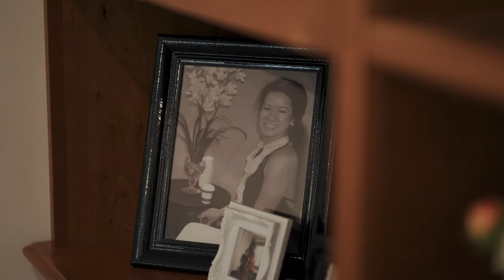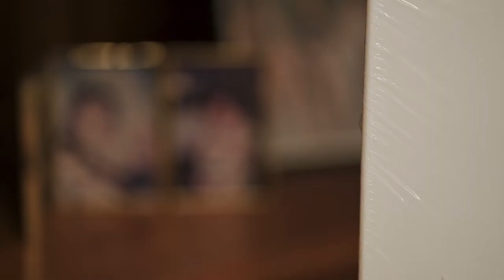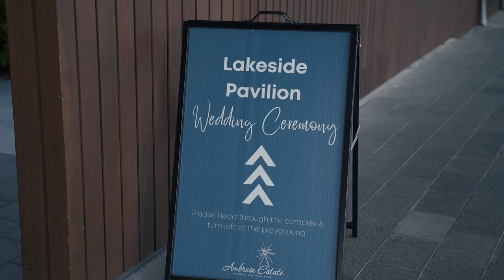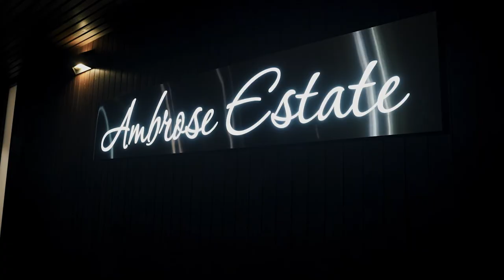Beautiful Wedding in Ambrose Estate | Don & Josephine | Perth Western Australia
Don & Josephine were married at the Ambrose Estate in Western Australia.

Here is a special video highlights of our lovely couple Don and Josephine together with their love ones, they tied the knot.

Instalgia is a Wedding Photography and Videography company based in Perth, Western Australia. We would love to be your part of your special wedding day in Perth.